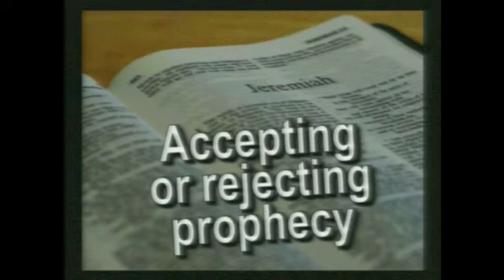Mid-East Prophecy Update - July 14th, 2013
Pastor JD talks about Isaiah's prophecy concerning Egypt in light of the recent developments that led to the overthrow of Muslim Brotherhood President, Muhammad Mursi.